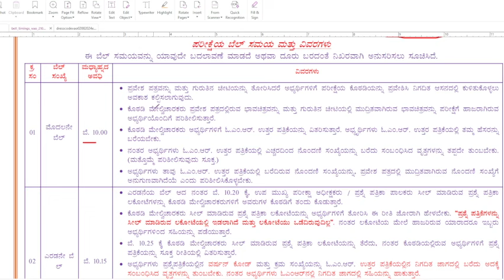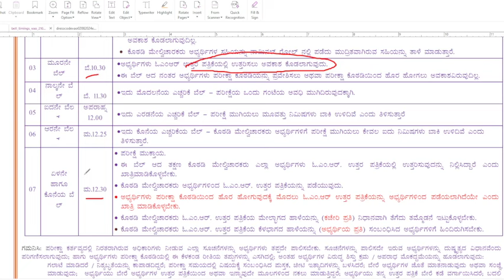KEA VAO 21-09-2024 ಋಣಾತ್ಮಕ ಮೌಲ್ಯಮಾಪನ(negetive marking)INSTRUCTIONS FOR VA OFFICER COMPULSORY KANNADA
KEA VAO 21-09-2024  BELL TIMINGS & INSTRUCTIONS FOR VILLAGE ADMINISTRATIVE OFFICER (COMPULSORY KANNADA)